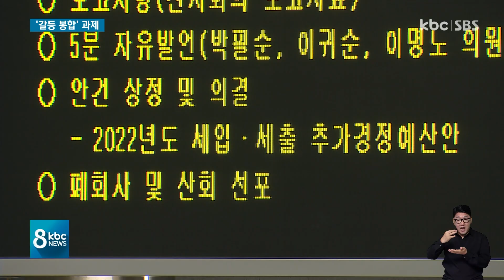민선 8기 광주시 첫 추경 '갈등 봉합' 과제 남기며 통과 / KBC뉴스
민선8기 광주시 첫 추경 예산안이 우여곡절 끝에 의회를 통과했습니다.

광주시와 시의회가 수 차례 서로에 대한 아쉬움을 표현하면서, 앞으로 남은 민선8기에 갈등 봉합을 과제로 남겼습니다.